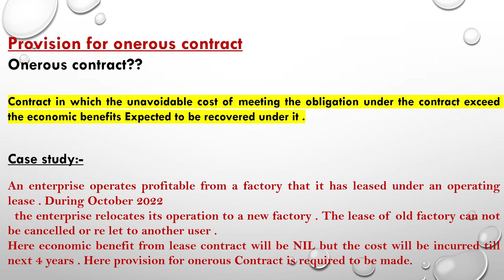AS - 29 | PART -2 | CA Inter Advanced Accounting | ICAI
AS - 29 | Provisions, Contingent Liability & Contingent Assets | CA Inter Advanced Accounting | ICAI
This channel is your one-stop shop for everything CA studies, case studies, trending topics, and business news.

We provide:

Comprehensive CA Exam Prep: In-depth lectures, concept breakdowns, study tips, and mock exams to help you master the CA curriculum.
Real-World Case Studies: Dive into practical applications with insightful analyses of real-world business scenarios.
Trending Topics: Stay informed on the latest business trends and their impact on the accounting world.
Business News: Get the scoop on breaking news in finance, economics, and the corporate landscape.
Whether you're a CA aspirant, a seasoned professional, or simply curious about the world of business, this channel has something for you.